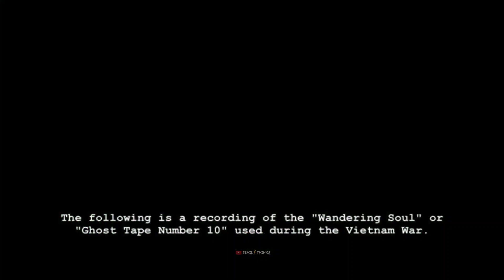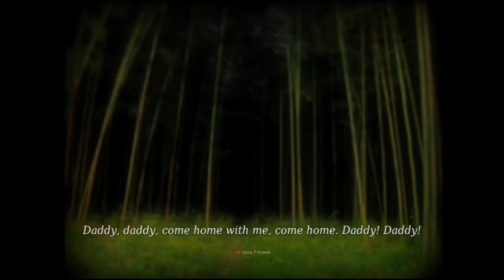வியட்நாம் நாடு gethu தான்யா | தமிழ் | EZHIL THINKS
Hey Guy's, In this video I explain about unknown history's of VIETNAM. These contents are only referred in Google.